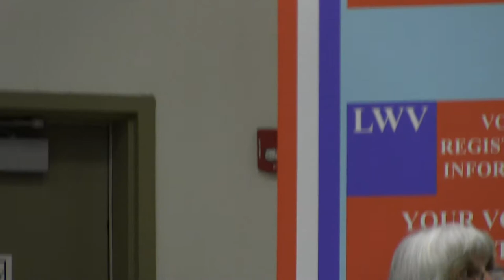Town of Malta, Candidate Event, October 19, 2017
League of Women Voters Candidate Event, Town of Malta 2017

Part 2  Candidates for Town Supervisor

Recording thanks to a grant from A.Z. Solomon Charitable Trust